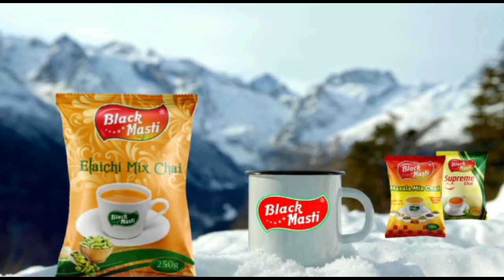Vasaivirarnews पुलिस ने दिया जनता को आश्वासन जल्द होगी वसई विरार से वैश्यावृत्ति बंद..